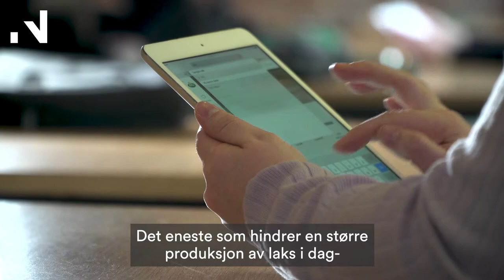Blue Lice forebygger lakselus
Selskapet Blue Lice vil bidra til å løse matkrisen i verden ved å forebygge lakselus

Gründer Karoline Sjødal Olsen satser høyt. Hun er en av de tre nominerte til årets Female Entrepeneur.

Årets kvinnelige gründer kåres i New York 7.mars 2018.

Innovasjon Norge